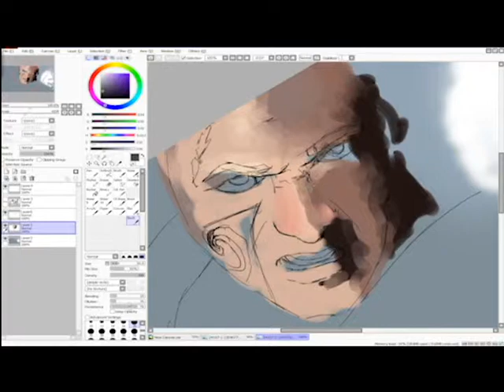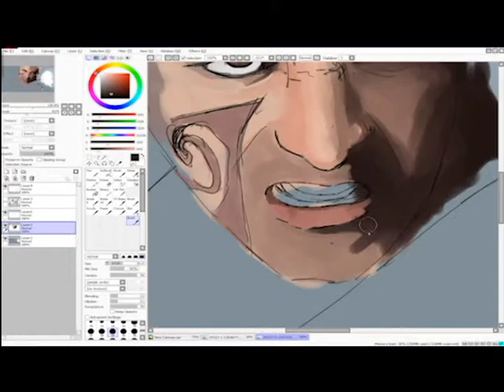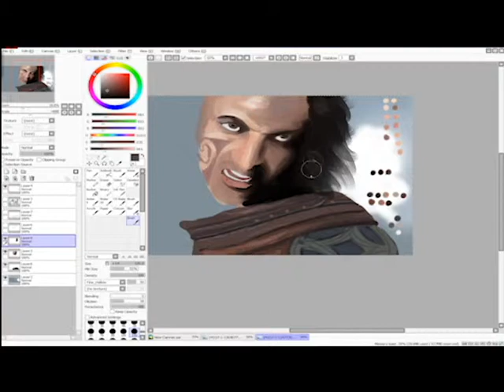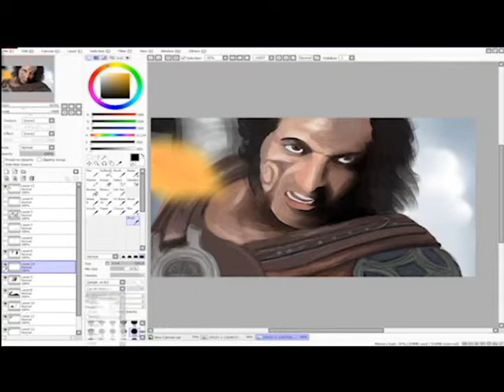Dovahkiin (Dragonborn) Speedpaint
Made in SAI painttool, My fraps suddenly stopped recording in the middle of the progress and I didn't notice so that's why you see the end result suddenly at the end ):.